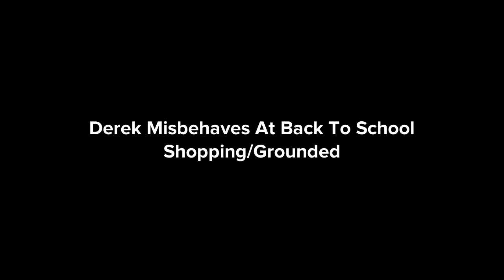Derek Misbehaves At Back To School Shopping/Grounded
-Timyak